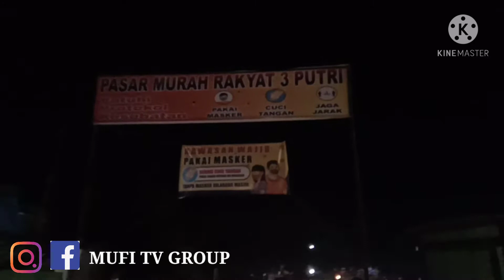PASAR MALAM DI JALAN POROS MALINO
Pasar malam ini terletak di lapangan pkg depan kampus teknik unhas di jalan poros malino